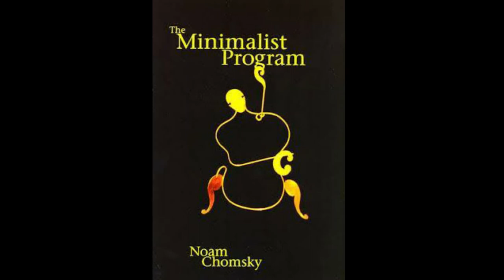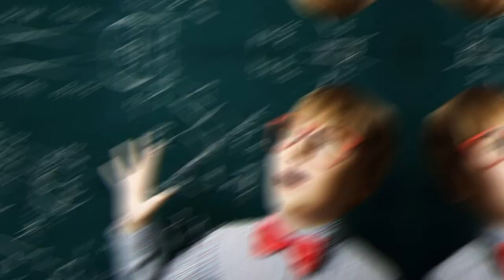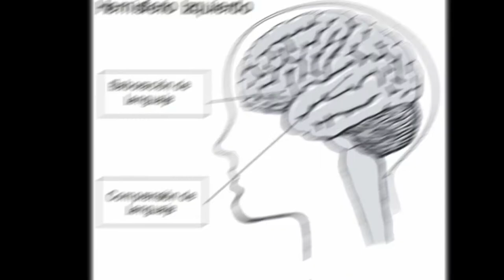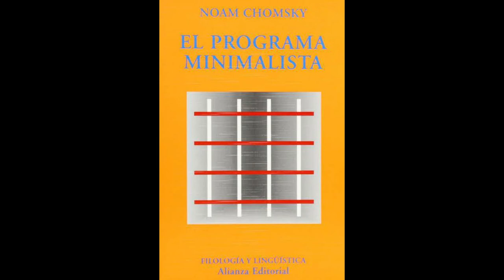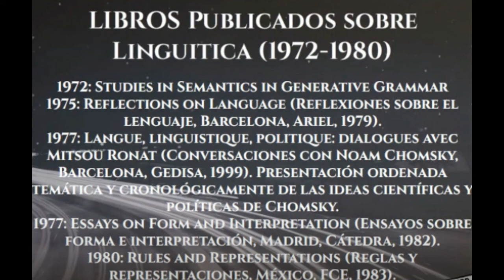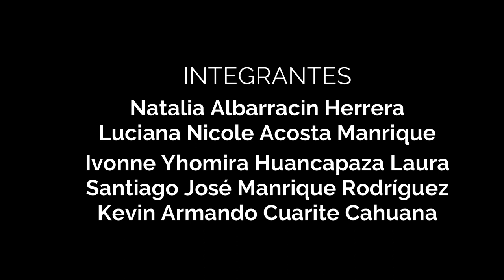Trabajo parcial - Noam Chomsky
INTEGRANTES
-Natalia Albarracin Herrera (Teoría de adquisición de lenguaje y programa minimalista)
-Luciana Nicole Acosta Manrique (Teoría Innatista y la gramática generativa)
-Santiago José Manrique Rodríguez (Aportes representativos)
-Ivonne Yhomira Huancapaza Laura (Obras importantes)
-Kevin Armando Cuarite Cahuana (Biografía y edición de video)

REFERENCIAS
-Birchenall, L. B. (2014). La Teoría Lingüística de Noam Chomsky: del Inicio a la Actualidad. Bogotá: Fundación Universitaria Los Libertadores .
-EGUREN, L. (2013). Universal Grammar in the Minimalist Program. RLA. Revista de Lingüística Teórica y Aplicada, 7-14.
-Procesos psíquicos. Novedades Educativas, 77.
-Mario Arturo Dávila (Universidad tecnológica de Pererira). (29 de mayo de 2016). Noam Chomsky - Gramática Generativa. Obtenido de Archivo de video: Recuperado de
-Müller. O y Barón. B. L. La Teoría Lingüística de Noam Chomsky: del Inicio a la Actualidad. Universidad del Rosario Bogotá, Colombia. [Recuperado el: 11/10/2020].
-Eguren. L. (junio 2014). La gramática universal en el programa minimalista. Revista de lingüística y teoría aplicada. Volumen 52. Número 1. Universidad Autónoma de Madrid. Madrid, España. [Recuperado el: 11/10/2020].
-Aguilar. A. M. A. (marzo 2004). Chomsky y la gramática generativa. Revista digital Investigación y educación. Volumen 3. Número 7. California State University, Bakersfield. Bakersfield, California. [Recuperado el: 11/10/2020].
Ruiza, M., Fernández, T. y Tamaro, E. (2004). Biografia de Noam Chomsky. En Biografías y Vidas. La enciclopedia biográfica en línea. Barcelona (España). Recuperado de el 15 de octubre de 2020.

MÚSICA UTILIZADA
-Rollin at 5 (Electronic)
-Ghost - Miasma (Instrumental) (Audio)
-My Chemical Romance: The Ghost Of You (Official Instrumental)
-trapped musica sin copyright
-Undertale OST: 054 - Hotel
-Bit Rush: Arcade Ahri | Login Screen - League of Legends